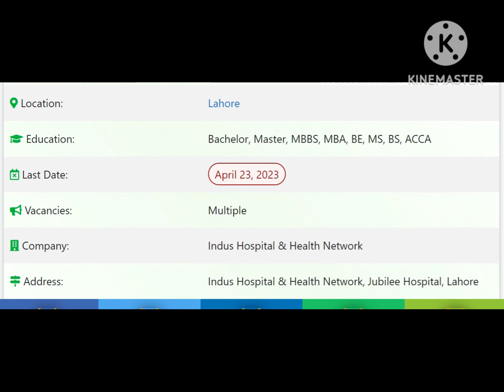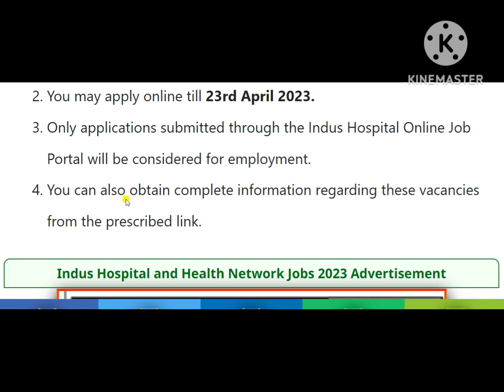Indus Hospital and Health Network Jobs 2023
How many beds are there in Indus Hospital Karachi